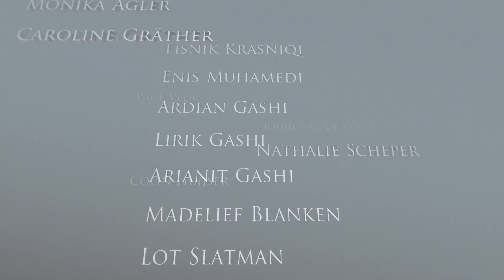GONE BACK by Ernest Meholli ANIMATION Thank you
Thanks to those who helped creating GONE BACK the movie
I falenderoj te gjith ata qe ndihmuan krijimin e fimin GONE BACK

GONE BACK
an Ernest Meholli film
2013
Producer
EM FilmWorks

The cast
Astrit Alihajdaraj
Hanna Verboom
Blerim Destani
Karin Jessica Jansen
Refet Abazi
Edon Rizvanolli
Yinli Titt

Henk & Diane Smellink
Smellink Classics

Fatos Berisha
Arben Zharku
QKK

Dorien van de Pas
Bram Kranendonk
Dutch Film Fonds

Harry Abels & Elvira van Eijl
All you need is Film

Victor Nieuwenhuizen & Maartje Seyferth
Mosikto FIlm

Blerim Destani
Kosovatex

Günter Moritz
Monika Agler
Caroline Gräther
Team-Werk

Matteo Taheri & Niels Hahn
Pastelle Music Studio

Matijs Wessels
Kemna Casting

Alfons Blokhuis
VILLA DENEKAMP

Avni Selmani
Hotel Victory, Kosova

Nick & Els Nemchik

Shirley & Sao Titt

Allen Prelvukaj
Prelvukaj Onroerend Goed B.V

Anita Smit
Dirk Teenstra
The Netherlands Film & TV Academy

Thijs Tibben & Toon Thibben
De Dominee

Trudy Vloothuis & Lot Slatman

Agim Sopi
AS Film

Buqe Berisha
National Theatre of Kosovo

Petra Goedings
JP Luijsterburg
Phanta Vision

Keren Cogan
Keren Cogan Films

Jaap den Engelsman en Peter Isaacs
Cinema UTOPOLIS Almere

Mart Dominicus
Annemiek van Gorp
Menno Boerema

Florim Brajshori

Ilir Tolaj
ITOLL MUSIC STUDIO, Kosova

Pellumb Ballata
HOMEBASESOUND, Kosova

Municipality of Prishtina

The CREW of GONE BACK

Producer
Ernest Meholli

Writer & director
Ernest Meholli

Script coach
Ernie Tee

Script assistant
Robert van Dijk

Ysbrant Bakker
Melissa Nieveld

Child Attendant
Madelief Blanken

Executive Producers
Stephan Nemchik
Henk Smellink
Hanna Verboom

Production Manager
Lilia Costa

Production Assistants
Marleen te Walvaart
Stef Meijer
Xhenita Vllasaliu
Paul Veer
Joerie van de Vorle

Editor
Joost van de Wetering

DOP
Danny Noordanus

Camera assistant
Melvin Kok

Gaffer
Michel Ijzerman

Electrician
Nathalie Scheper

Sound recording
Robil Rahantoeknam
Daan Arens
Nick Pursehouse
Guus Rooijers
Dennis Alink

Sound design & re-recording
Robil Rahantoeknam

Sound desig
Niels Hahn

Sound mix assistant
Nicole Württemberger

Original film score
Matteo Taheri

Baltic symphony orchestra (St. Petersburg)

Grip
Colin Huijser

Steady-cam operator
Nafid Tansaz

Production design
Janneke Jacobs
Joery Verwij

Assistant prod. design
Wilco van Amerongen

Make up
Karin Rex
Blerina Dula

Set Dresser
Josine Immoos
Floris Eysing Smeets

Costume Design
Rivka Koops
Vita Mees

Costumes assistant
Florentine Burghout
Carla van Zanddijk

Paintings
Ernest Meholli

Visual effects
Matthijs Joor

Video Editor Kosovo
Edon Rizvanolli

Visual effects assistant
Melvin Kok

Color grading
Guy Molin

Grading assistant
Oliver Steffens
Sascha Pisonic

executive producer Kosova
Berat Keqekolla

Visual effects Kosova
Edon Rizvanolli

Sound Kosovo
Illto music studio
Pellumb Ballata

Ysbrant Bakker
El Comandante
Eno & Lisa Meholli
Art Meholli
Gëzim & Besa Dula

Joris Schreurs
Korab Shaqiri
Wieke García
Elin en Tibbe Holwerda

De Lichtmacht
Prishtina Film
Franciscus School
King Louie by Exota
Mignon Juwelier & Stijl in Trend
Melodia Px
Geert Kaptein
Open 32
Audio Electronics Mattijsen
OTC Taxi Ziemerink
Politie Twente
De Hypotheker
Revorent Oldenzaal
Lemerij verhuur Almelo
Wasserij Engelbertink
Diks Autoverhur

Extras Netherlands

Musician

René Trok
Barry van Vliet

Truck driver
Bert Bolink

Mugger 1
Edo T. Wegman
Mugger 2
Bedri Halili

Gardener
Jan Ravenstijn

Shop Keeper
Marietta Stassinopoulos

Café guests
Jan Ravenstijn
Henk Smellink
Marcel Ankone
Truus Ankone
Hilbert Kist
Marit Kist
Tineke Horstink
Jaap de Rooij
Theo Postel
Bennie Kerkhof Jonkman
Tonny Alink

Extras Kosova
Ysbrant Bakker
Florim Brajshori
Alban Selimi
Mehedini Selimi
Arian Troshupa
Benjamin Havolli
Faton Mehuka
Arsim Beka
Shabi Gori
Agron Maqedonci
Driton Selimi
Enver Gashi
Muhamed Retkoceri
Sahit Sekiraqa
Arsim Ibrahimi
Valdrin Krasniqi
Fisnik Krasniqi
Enis Muhamedi
Ardian Gashi
Lirik Gashi
Arianit Gashi